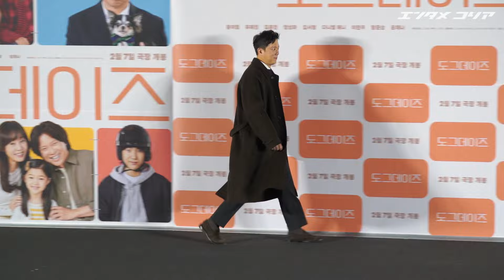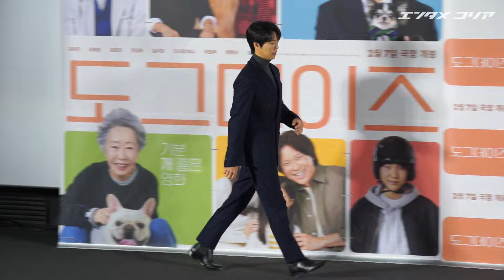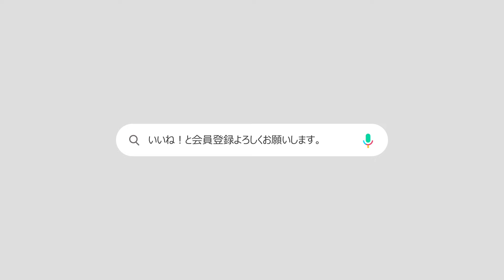ユン・ヨジョン＆ユ・ヘジン＆キム・ユンジン＆キム・ソヒョンら、『ドッグ・デイズ』制作報告会に出席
タン・ジュンサン（写真左から）、イ・ヒョヌ、キム・ソヒョン、チョン・ソンファ、
ユン・チェナ、キム・ユンジン、ユン・ヨジョン、ユ・ヘジンが10日午前、
ソウル市竜山区の映画館「CGV竜山アイパークモール」で行われた
映画『ドッグ・デイズ』（キム・ドクミン監督）の制作報告会に出席した。